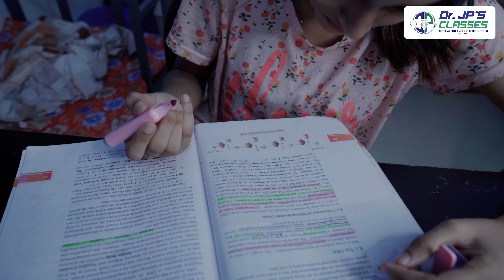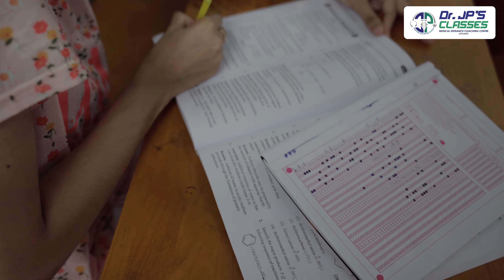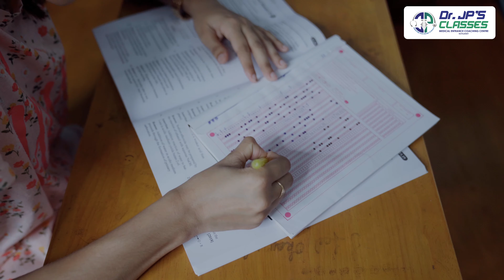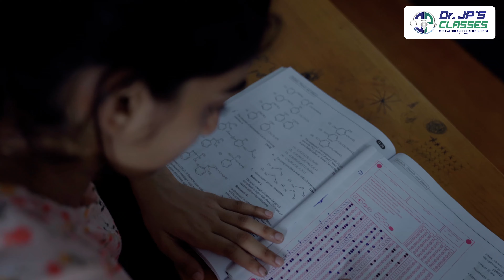DAY IN MY LIFE|ഇത് FOLLOW ചെയ്താൽ വിജയം ഉറപ്പ്|NEET 2025|DR.JP'S CLASSES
Hey. Do you want to be a doctor?

NEET REPEATERS
PLUS ONE - PLUS TWO ENTRANCE ORIENTED SCIENCE TUITION
NEET CRASH COURSE
INTEGRATED PLUS ONE - PLUS TWO

Dr.JP's Classes
Esses Mall
Near New Bus stand
KOYILANDY

Dr.JP's Classes
MBA Arcade
Durga School Road
Near 'P' Smarakam
KANHANGAD

Dr.JP's Classes
Apsara Tiger Garden
Near Old Bus stand
KASARAGOD